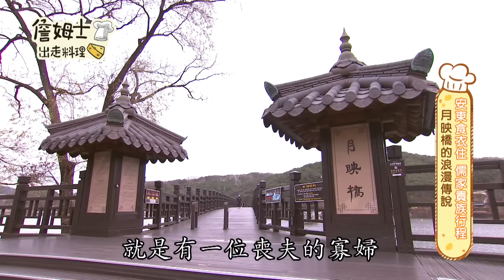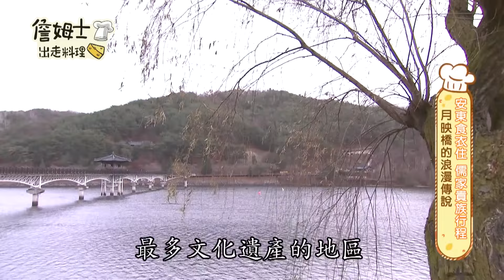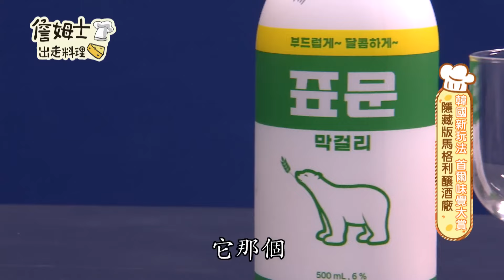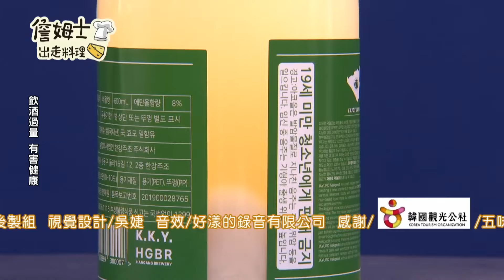《精選:詹姆士棒的》韓國安東特產手工豆腐鍋與明太魚鬆 藏身巷弄的精釀馬格利米酒廠